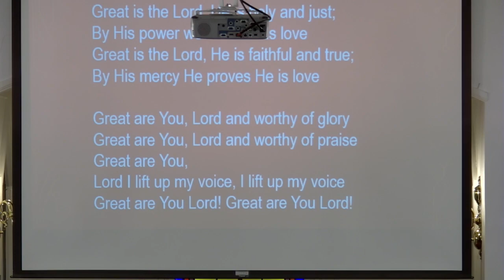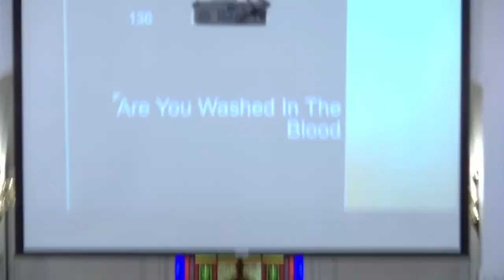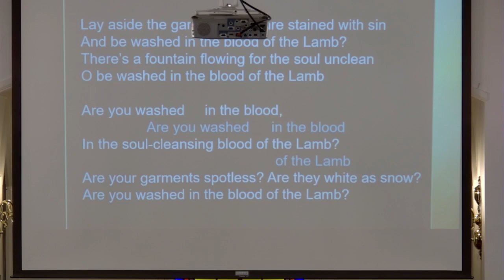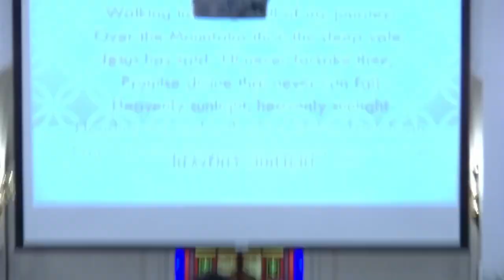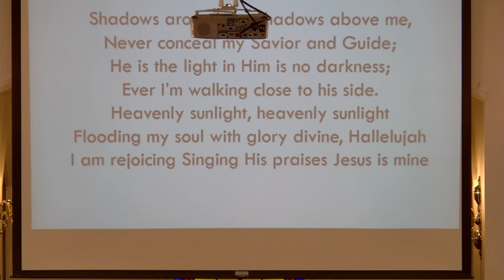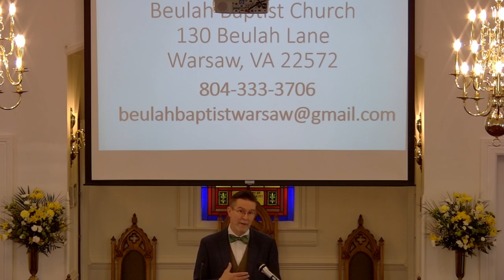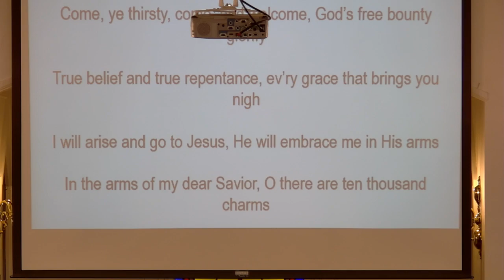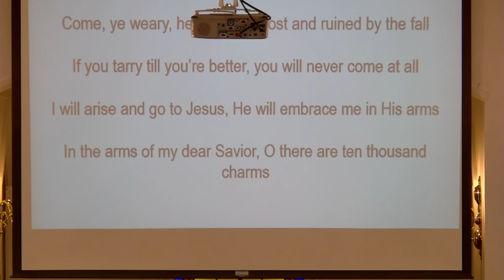3-17-24 Beulah Worship Service